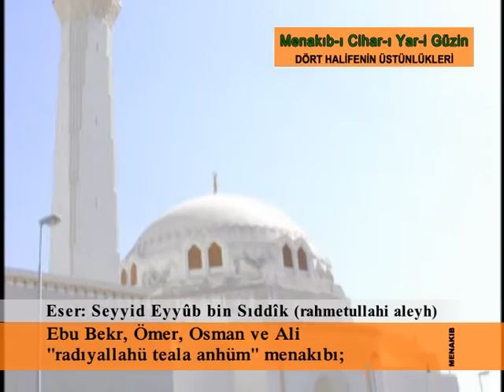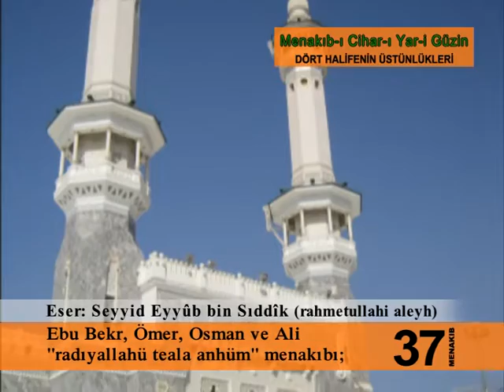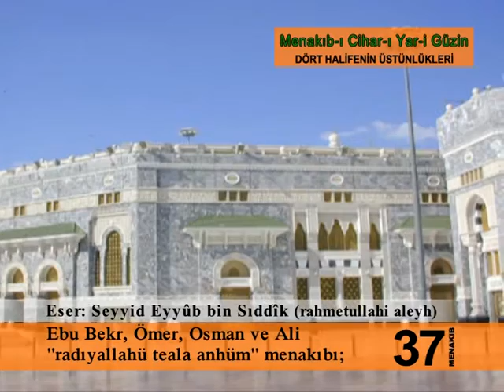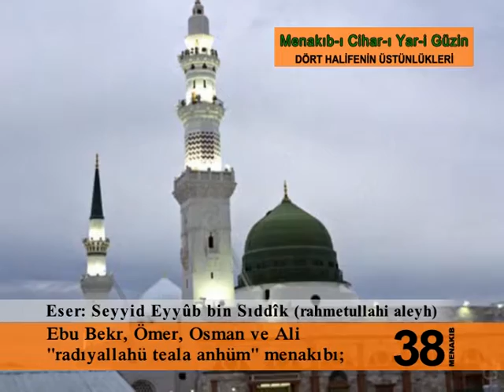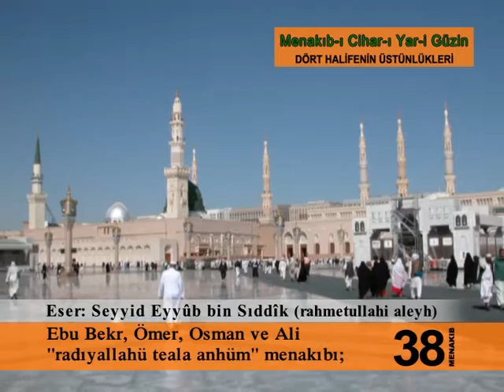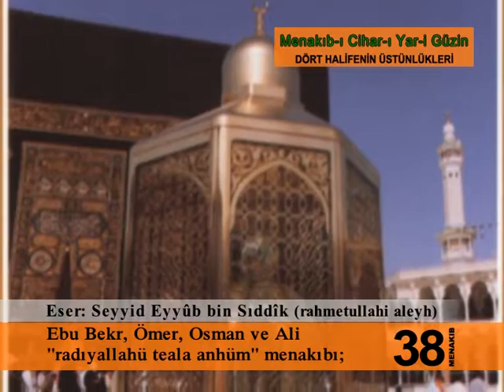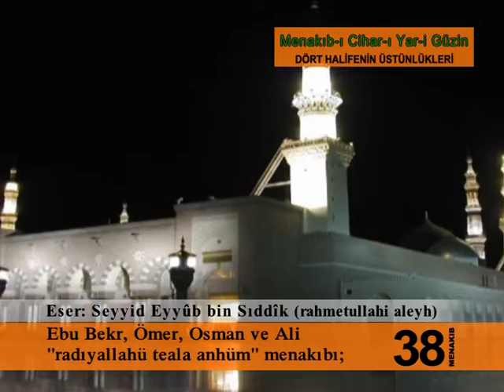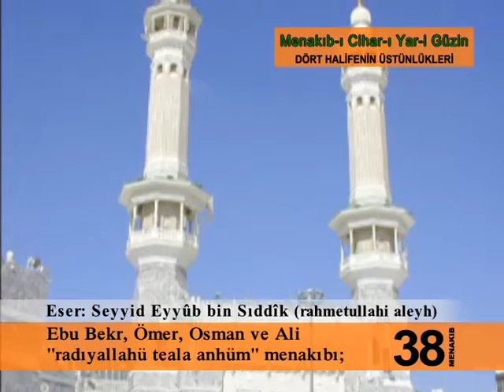MENAKIBI CIHAR YARI GUZIN 132